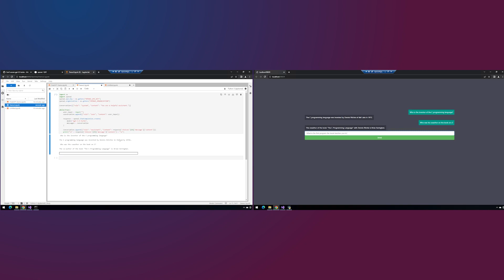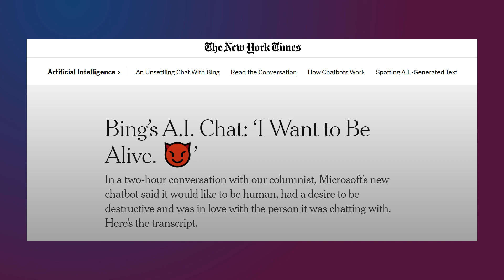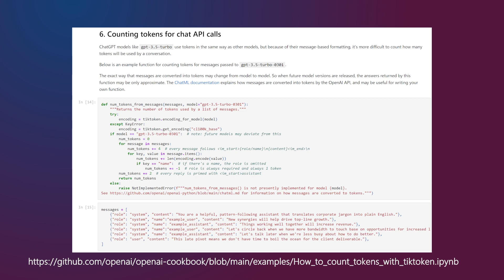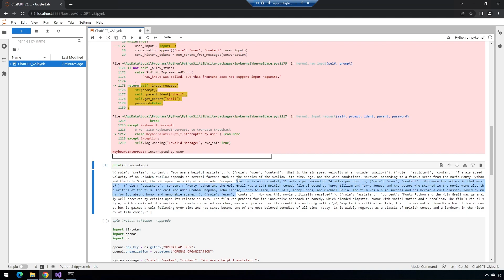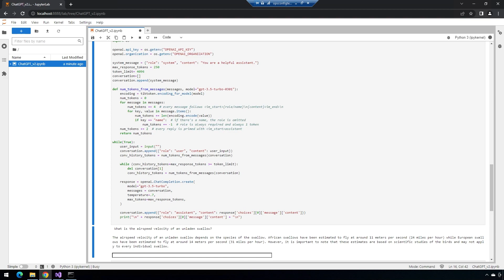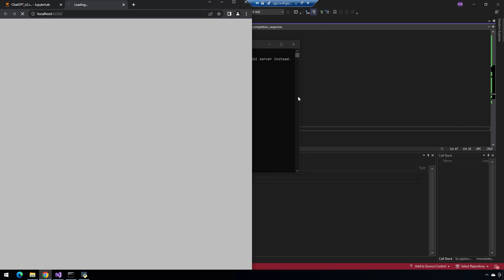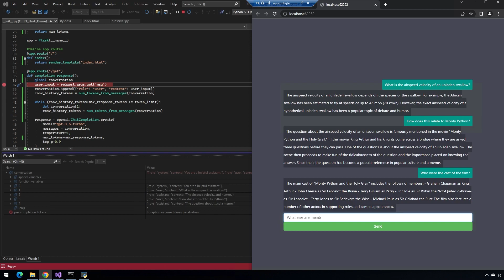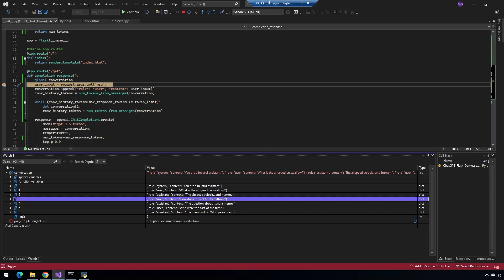OpenAI's NEW ChatGPT API (gpt-3.5-turbo) - Handling Token Limits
This tutorial builds on our previous video and teaches you how to handle the token limit when building a chat app based on OpenAI''s ChatGPT API (gpt-3.5-turbo).

Understanding how chatbots handle token limits is essential to understanding why some ChatGPT based bots go off the rails the longer a conversation goes on.

The video starts in Jupyter Notebooks and then shows a more advanced Python Flask chatbot application all built with the new beta ChatGPT model.

All code is available on GitHub. If you haven't seen the previous video in the series we recommend starting with that tutorial first:

Content is beginner friendly and will teach you how to handle InvalidRequestError 's  due to the model's 4096 input token limit.

0:00 Intro
0:17 Token limits
2:07 Jupyter Notebook example
7:20 Python Flask app
8:41 Debugger example
10:23 Closing